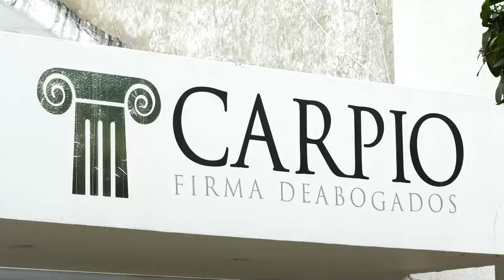ASESINAN A GOLPES A CHIMICHAGUERO EN BOSCONIA